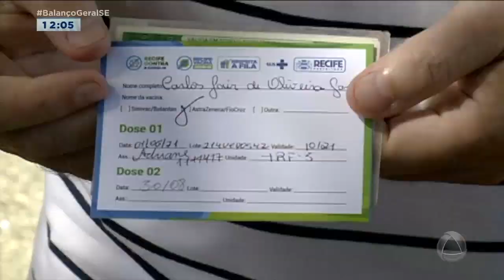Covid-19: em Recife, população acima de 55 anos começa a ser imunizada - Balanço Geral Sergipe